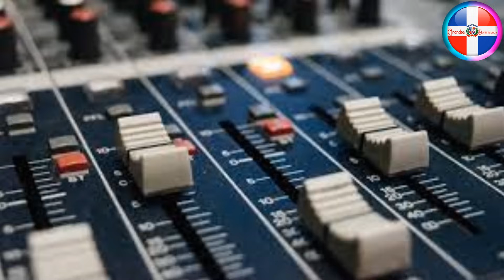NO SABIAN QUE HABIA MUERTO / Un Locutor Querido Por El Pueblo / Vida, Muerte y Trayectoria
Henry Pimentel un gran locutor que se hizo famoso a través  de color visión en los años 80s y 90s.

En dicho documental presentamos su vida, sus profesiones, cargos ocupados por el mismo entre otros. solo aqui en Grandes Dominicanos.